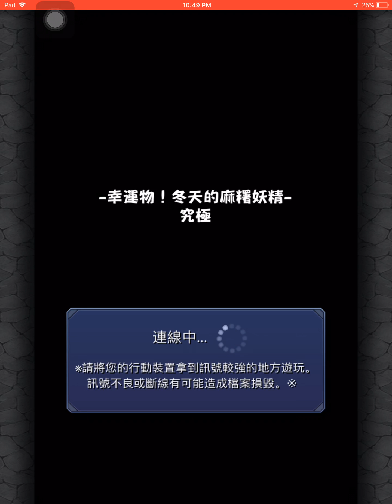【怪物弹珠】の日常【幸運物！冬天的麻糬妖精 (究極)麻吉麻吉拉】初步体验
陷阱：

傷害壁(由比特盾施放,撞1次8000)
治療牆
小怪的導引彈以及雷射傷害相當高,請確實擊倒
骷顱頭標誌(施放治療牆)
小怪血量相當高,建議攜帶強友情技(雷射or電漿)
boss會復活萬金龜